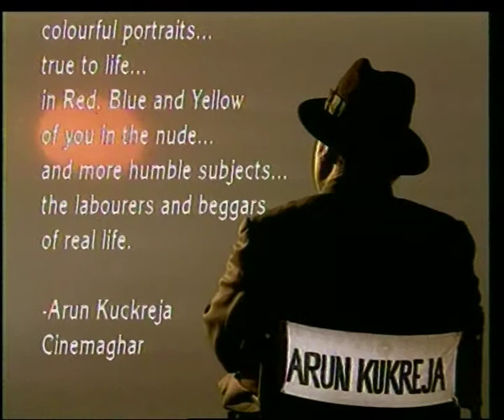Sundarta Ka Pujari